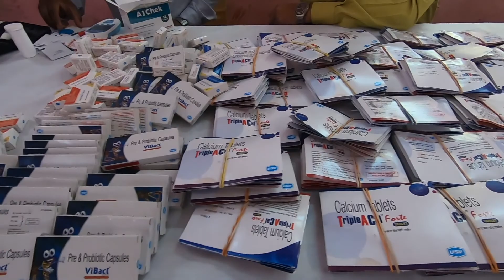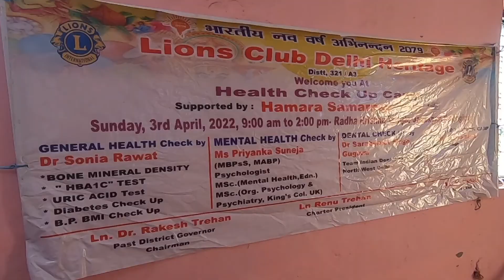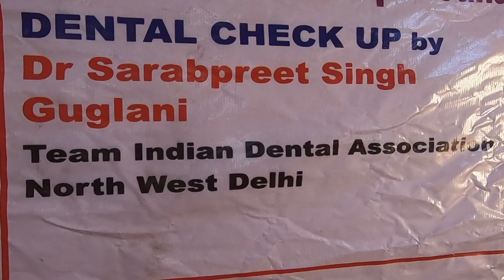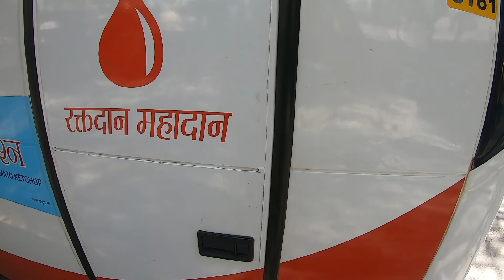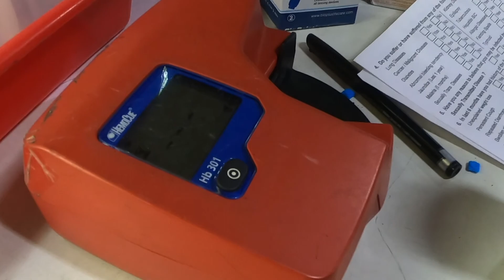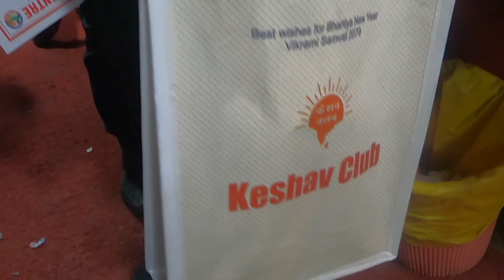BLOOD DONATION CAMP DELHI!! KESHAV CLUB DAY 3!! HEALTH CHECK UP!! NAVVARSH MAHOTSAV 2079